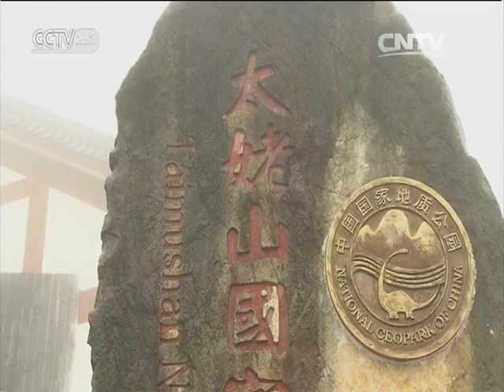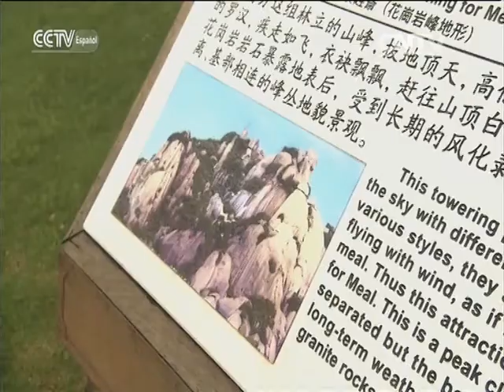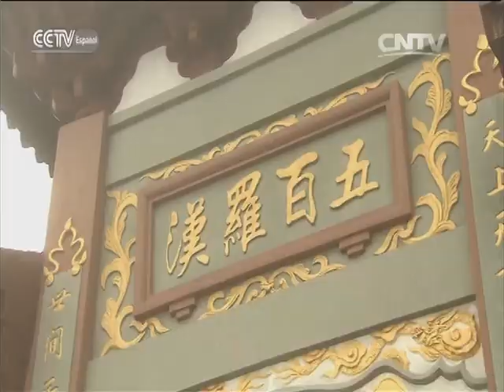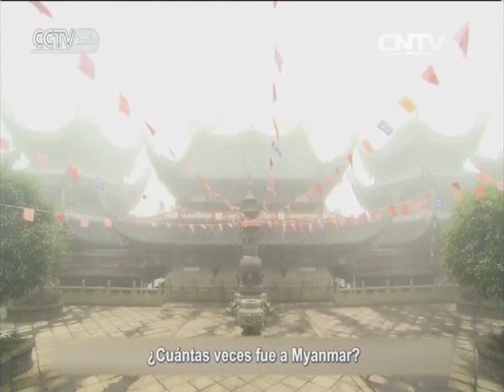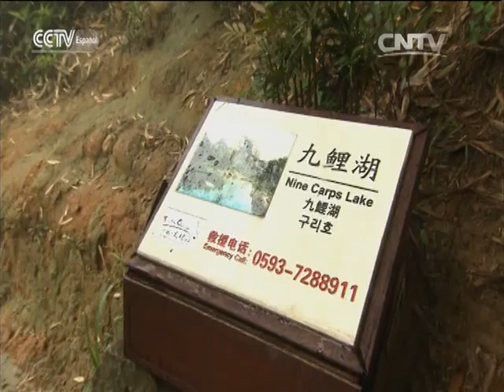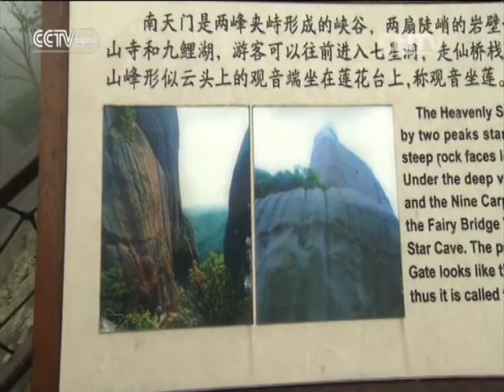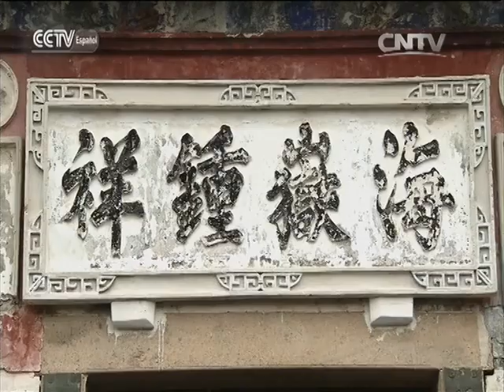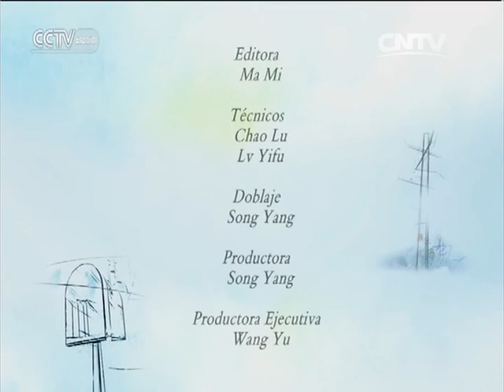DIARIOS DE VIAJE - Fu Ding 1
DIARIOS DE VIAJE 11/12/2016 Fu Ding 1